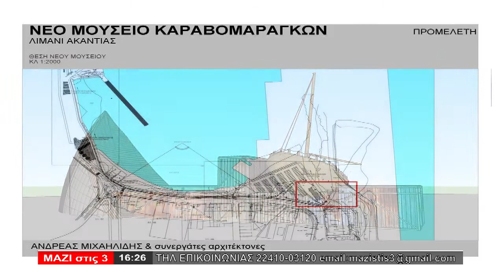ΜΑΖΙ ΣΤΙΣ 3 (25.06.2020) - ΜΕΡΟΣ 3